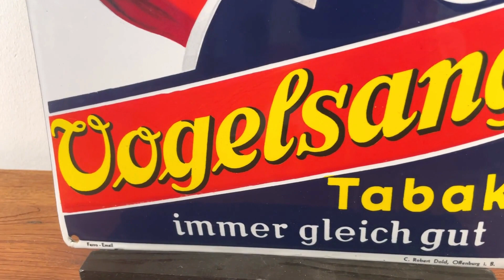33. WORMSER REKLAME-AUKTION | LOT: 318 – VOGELSANG TABAK | Emailschild / Enamel (porcelain) sign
33. Wormser Reklame-Auktion | 17.-18. November 2023 | LIVE & ONLINE

Lot: 318
VOGELSANG TABAK (1)

Emailschild, gewölbt, schabloniert und umgedruckt, Bremen um 1930, 33 x 50 cm, Ferro-Email - C. Robert Dold, Offenburg i.B., beste Farben, sehr schöner Glanz, nur hier und da ein Kratzerchen, so gut kam der werte Herr schon lange nicht mehr daher!

Enamel sign, convex, stenciled, GER around 1930, 33 x 50 cm, Ferro-Email - C. Robert Dold, Offenburg i.B., best colors, very beautiful gloss, only here and there a scratch, very rare in such a good condition.

33. Wormser Reklame-Auktion
Alte Reklame | Antique advertising
Oude reclame | Publicité ancienne
Die Kapelle Worms
17. & 18. November 2023